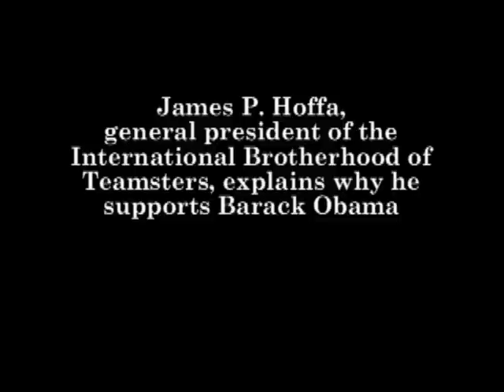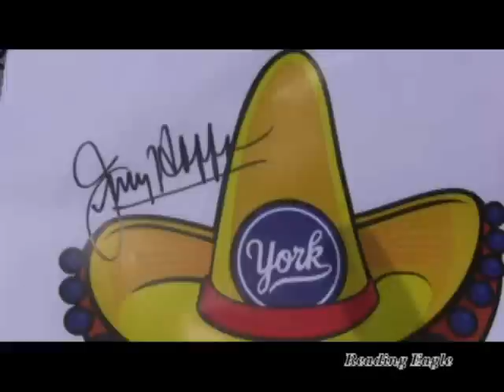Reading Eagle: James P. Hoffa visits Reading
James P. Hoffa, general president of the International Brotherhood of Teamsters, visits union members in Reading, PA, and tells the Reading Eagle newspaper why he supports Democratic presidential hopeful Barack Obama.